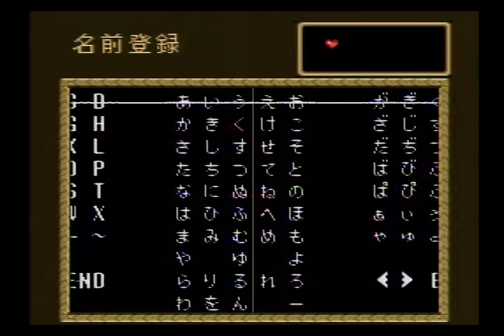(Obsolete) The Legend of Zelda: A Link to the Past Master Sword NMG | 24:55 PB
Still garbage but a +2 minute PB over my old run